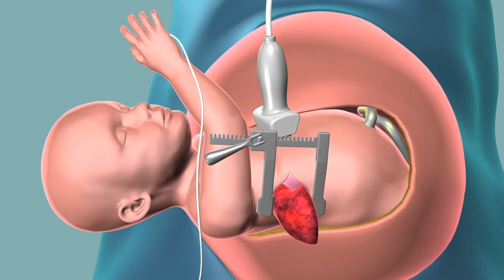SURGERY DURING BIRTH: SAVING BABY MAVERICK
CPAM is a rare birth defect that only occurs in up to one in every 35,000 births, causing a mass to form on the lung of a fetus. Learn the story of how one doctor saved a baby’s life while he was only halfway out of the womb